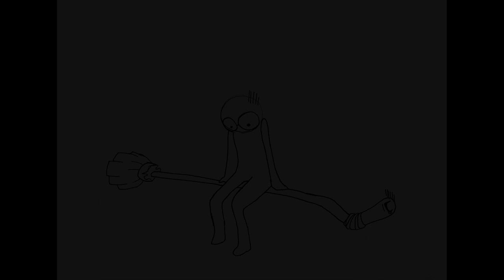The Lost Witch Capstone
An animation I did for my Portfolio and Resume Class Spring 2019 at Polk State College at the Winter Haven Campus.

Check him out on Facebook!